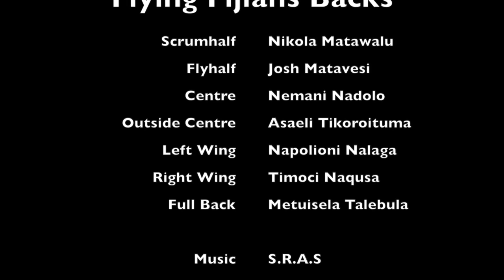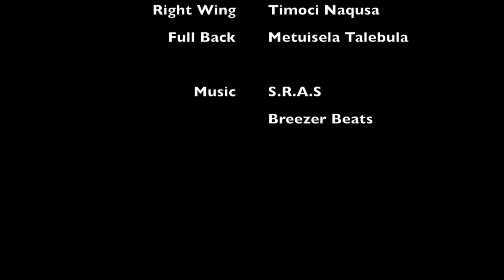Fiji Rugby Backs 2014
Fiji Rugby Backs
9 -Niko Matawalu
10- Josh Matavesi
11- Napolioni Nalaga
12- Nemani Nadolo
13-Asaeli Tikoroituma
14- Timoci Nagusa
15- Metuisela Talebula